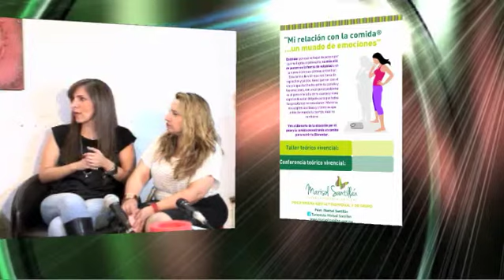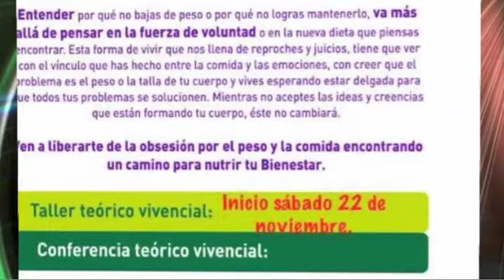Aqui entre nos-Dieta, Emociòn y Comida-06/11/14-Pt 4/4-Condu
Aqui entre nos-Dieta, Emociòn y Comida-06/11/14-Pt 4/4-Conducen: Missael, Josselyn y Yessica
Invitada: Pisct.